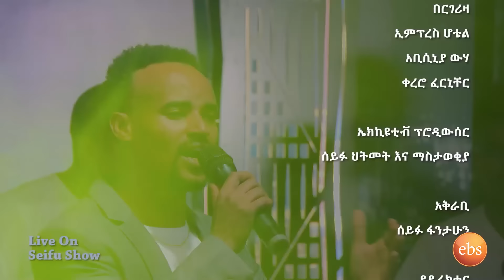የተፈራ ነጋሽ ተወዳጅ ሙዚቃ "ምነው ቀዘቀዘ ፍቅራችን" በድምፃዊ ፍቃዱ ትዕዛዙ | Seifu on EBS